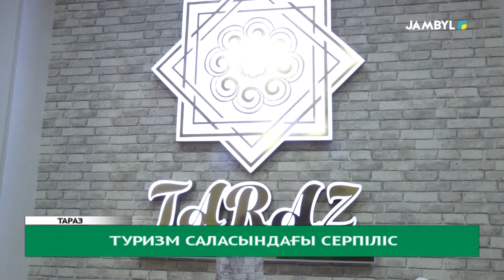Туризм саласындағы серпіліс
Туризм саласын дамытып, серпін беру үшін кәсіби сала мамандары ауадай қажет. Себебі өңірдің тарихы мен табиғи шұрайлылығын дәріптеп, шет елге таныту үшін сервистік маман қызметі қашанда маңызды рөл ойнайды. Жамбыл облысы әкімдігінің туризм басқармасы ұйымдастыруымен өткен, "Жамбыл өңірінің - Өңірлік гид" және "Тараз қаласының экскурсоводы" курстары осындай мәселелерді шешуге арналған. Алған білімдерін  тәжірибемен ұштастырған, жақсы маман болуда көздеген білім алушылар курстарын аяқтап, қолдарына сертификаттарын алды.